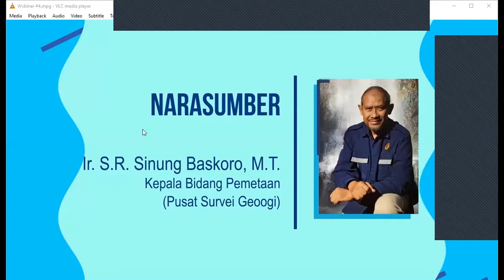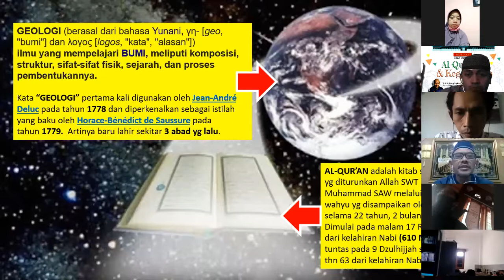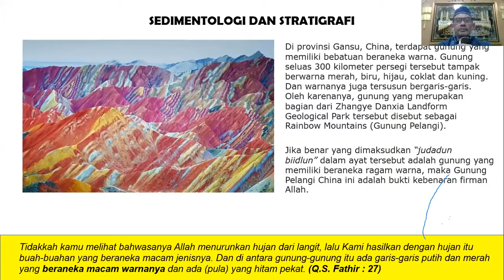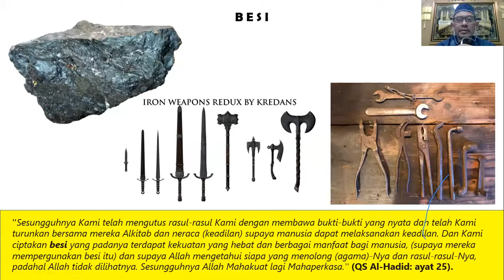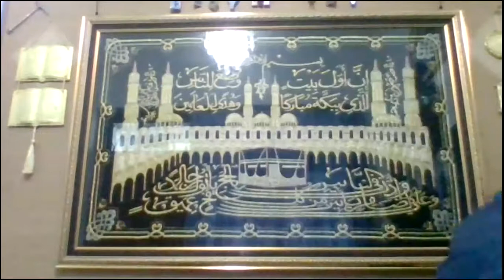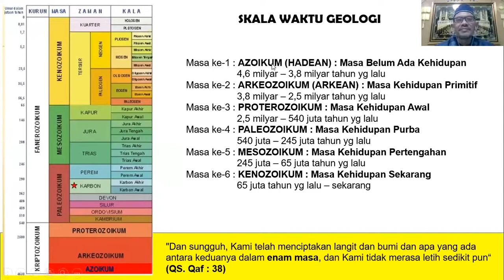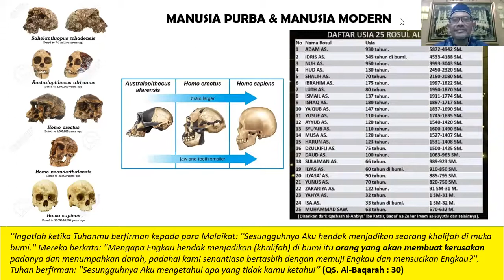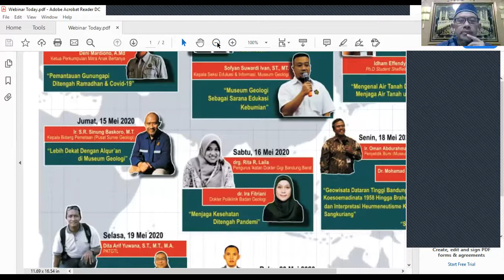Ngabuburit Bareng Museum Geologi "Alqur'an dan Kegeologian"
Hasil rekaman zoom webinar museum geologi yang telah dilaksanakan pada tanggal 15 Mei 2020